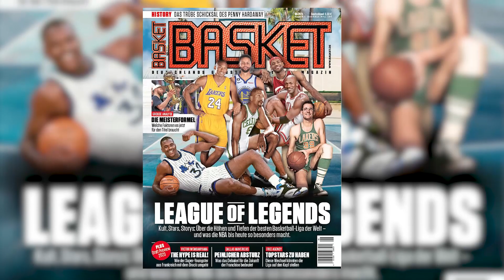STATEMENT: DAS sagt Morant zum neuen SKANDAL! Silver befürchtet DAS SCHLIMMSTE! | BASKET Update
Das BASKET Update ist deine neue Anlaufstelle für regelmäßige NBA News in kompakter Videoform. Mehr Infos zu uns findest du auch unter:

𝗤𝗨𝗘𝗟𝗟𝗘𝗡:
ESPN, SPOX, CBS Sports, Bleacher Report

𝗙𝗢𝗧𝗢𝗖𝗥𝗘𝗗𝗜𝗧:
Getty Images